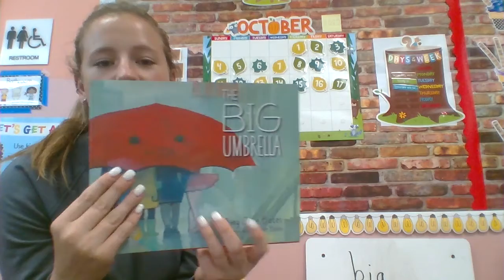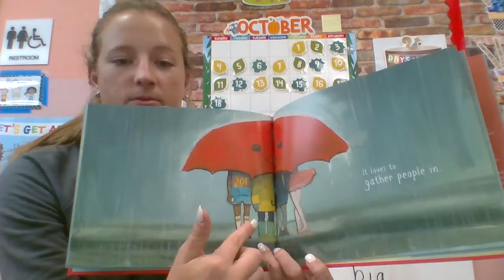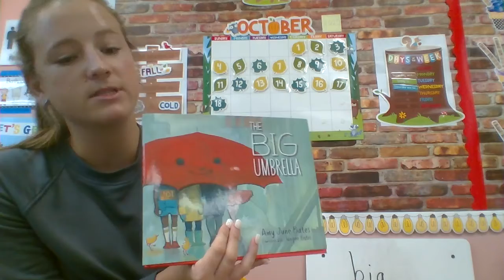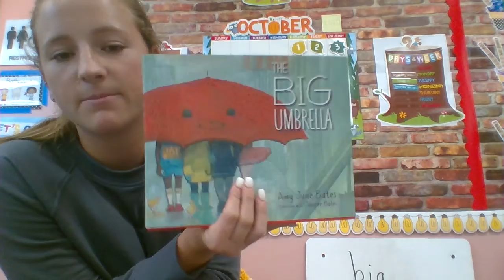the big umbrella book read aloud